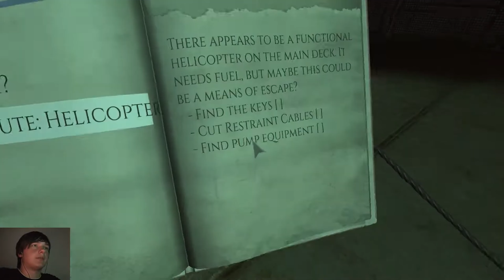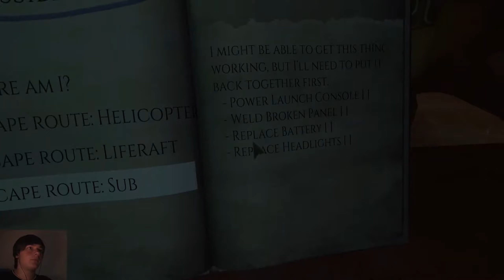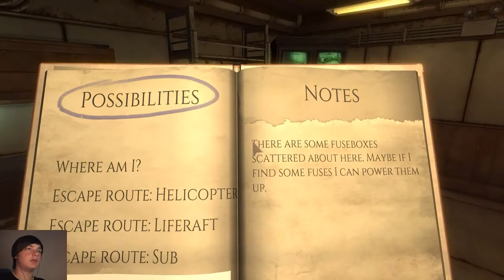I'm confused - Monstrum - Part 1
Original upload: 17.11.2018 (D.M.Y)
Views: 49
Likes: 3
Dislikes: 0

Welcome to Monstrum. A survival-horror game made by Team Junkfish.
Have fun watching me trying to survive and escape from the ship.

If you'd like to help me out you can donate to my paypal